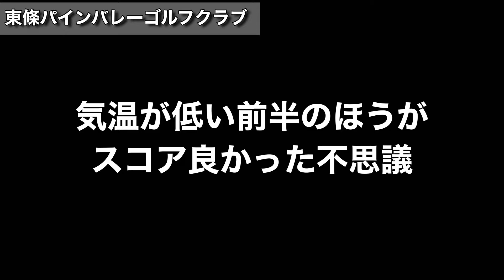【年内100切りラストチャレンジ】ティショット11連 東條パインバレーゴルフクラブ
友人3人で第一組目！
日の出前の体凍える極寒スタート
トラブル発生でスタート前の練習はなし
霜が降りゴルフ場は幻想的な景色
グリーンはシャリシャリして、調整が難しい
ショットは思ったより20yくらい短くなる
寒いと体が回らない、ただ回らない方が結果がいい

年明けは初っ端から🏌️‍♂️の予定があるのでそれに向けて頑張りまっしょい